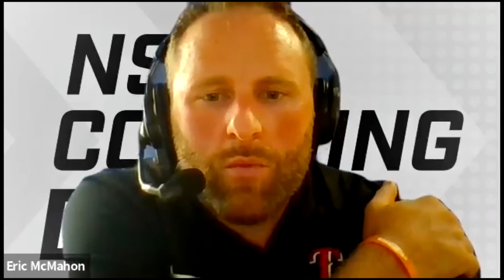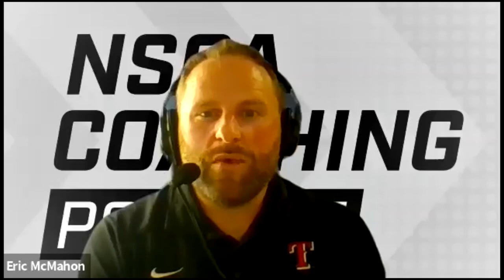Ep.4 Eric McMahon MS, CSCS - The new Certified Performance and Sport Scientist (CPSS) from the NSCA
In this episode we talk with Eric McMahon of the National Strength and Conditioning Association. Eric is a former MLB strength and conditioning coach and has played an integral part in developing the new CPSS certification from the NSCA which is the first major sports science certification in the United States. The focus will be on technology and pulling together and integrating all parts of the performance, research, and sports medicine teams. This sports science certification is designed to be at the masters level of education.